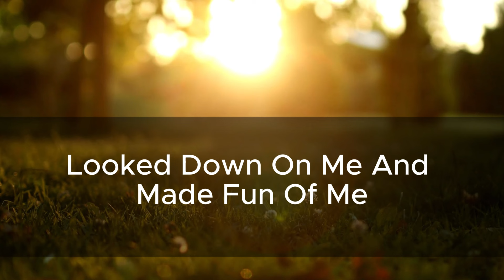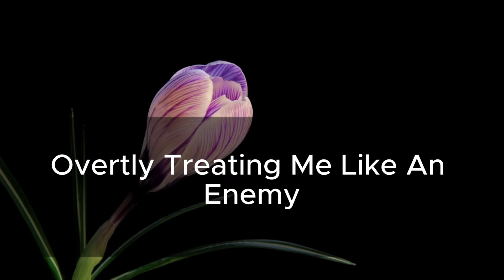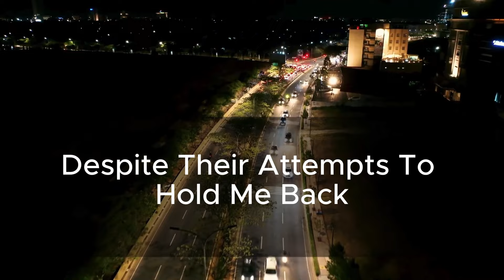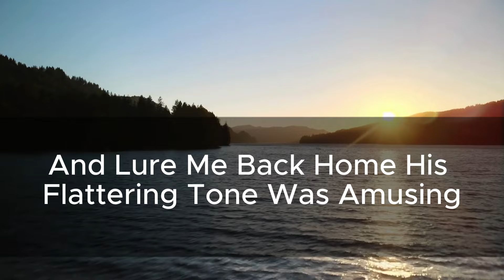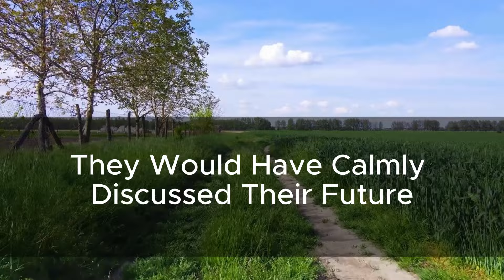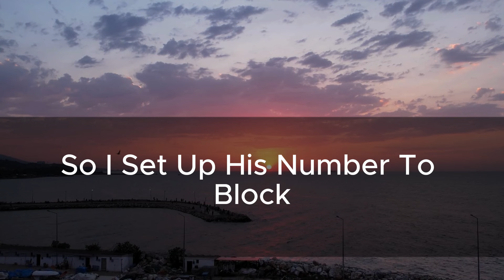Update: My brother mocked me as a moocher and kicked me out, not realizing I had paid $3,000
Update: My brother mocked me as a moocher and kicked me out, not realizing I had paid $3,000 Note: I apologize if any mistakes have caused any discomfort. I'm new to this field, and I'm doing my best to share stories from people who have shared them with me in a positive way. Due to certain restrictions, I'm unable to use the original names and characters. I've sought assistance from AI to rewrite these stories. Please advise if it's better to post them as they are or to share stories from my own perspective.